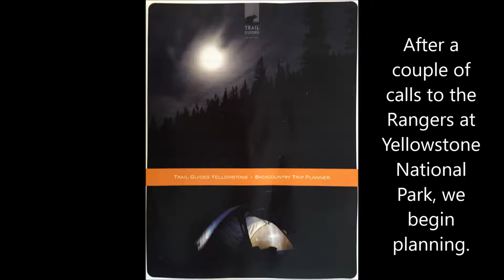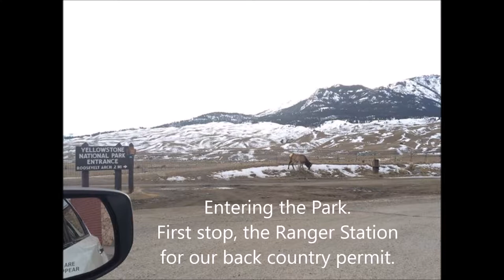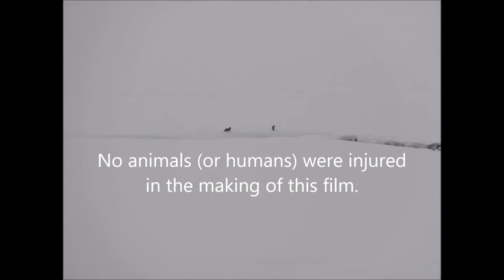Backpacking Yellowstone in Winter 2015 - abbreviated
Backpacking Yellowstone in Winter 2015